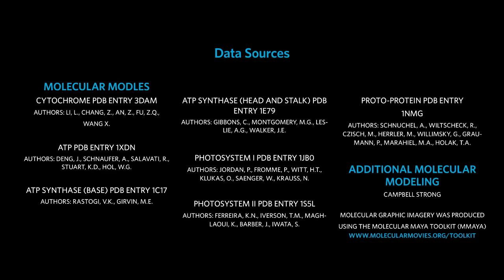Bir Yaprağın İçinde Derinlere Gitmek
Evet.Bu videoda genel lise düzeyinde biyoloji derslerinde anlatılan yaprağın iç yapısı ve bununla alakalı mikroskobik hücreleri inceleyeceğiz.California Bilim Ensititüsü'nün 3 yıl önce yayınladığı bu animasyonu türkçe açıklamalı olarak kanalımda yayınlamak istedim.Böylece bitkilere ilgi duyan bilim meraklıları için açıklamalı olarak güzel bir video olur kanaatindeyim.Keyifli seyirler.
Ayrıca sistemin parçalarını iyi görmek için animatörler, su, oksijen, çeşitli proteinler, ADP, fotonlar ve elektronlar dahil olmak üzere bu görsel moleküler modelin diğer unsurlarını çıkardılar. Fotosentezin ışığa bağımlı reaksiyonlarının tüm reaktiflerini ve ürünlerini görmek yerine, animasyon ATP'nin oluşturulmasına izin veren hücresel mekanizmaya odaklandılar.
Glikoz veya karbondioksiti de fark etmeyeceksiniz. Bu moleküller, tilakoidlerin dışındaki sıvı dolu boşlukta yer alan Calvin döngüsünde rol oynar.